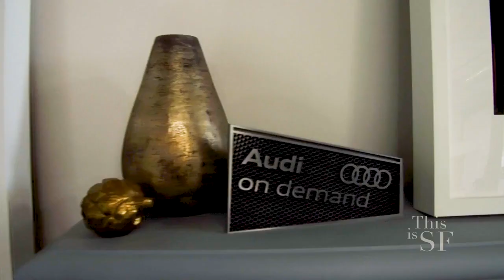Audi On Demand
Bay Area, CA